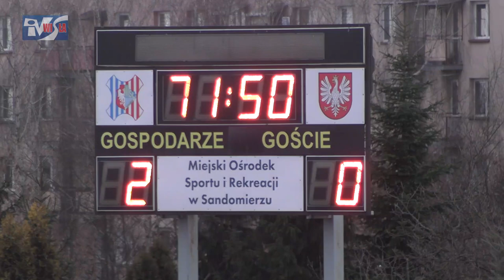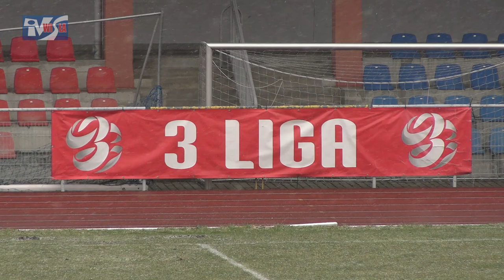WISŁA SANDOMIERZ - LUBLINIANKA LUBLIN 3:1 (1:0) - FRAGMENTY MECZU I KOMENTARZE TRENERÓW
Wisła Sandomierz - Lublinianka Lublin 3:1 (1:0)
Bramki: Mateusz Wyjadłowski 18', Kamil Uciński 71', Jakub Wódz 89' - Dawid Wdowicz 90'
W bardzo trudnych warunkach piłkarze Wisły Sandomierz i Lublinianki Lublin rozpoczęli rundę wiosenną. Przed meczem zaczął padać śnieg, który przez większość spotkania towarzyszył zawodnikom. Na boisku było grząsko i ślisko, co mocno wpływało na grę. Borykający się ogromnymi problemami organizacyjnymi goście zagrali bardzo młodym składem, ale zaprezentowali się nadspodziewanie dobrze. Nie wystarczyło to jednak na sprawienie niespodzianki. Wisła wygrała zasłużenie 3:1, dopisując do swojego dorobku cenne trzy punkty. Zapraszamy do obejrzenia fragmentów meczu oraz komentarzy trenerów.